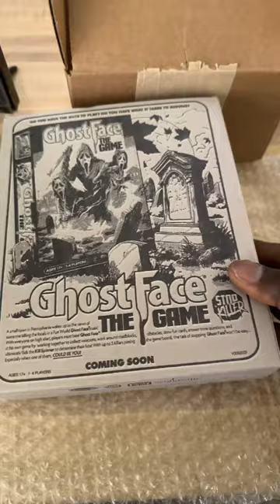Fright Rags Ghostface Mask